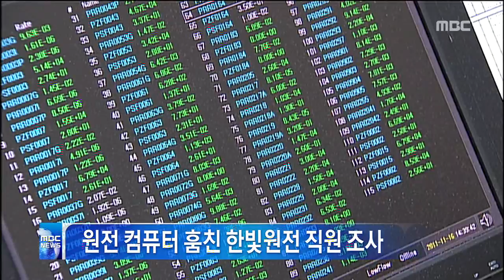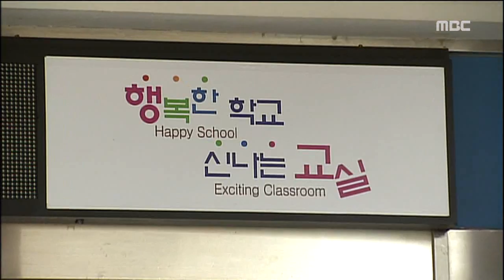HD [광주MBC뉴스] 20130818 뉴스데스크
2013년 8월 18일 광주엠비씨 뉴스데스크